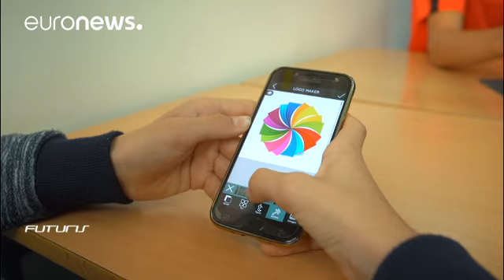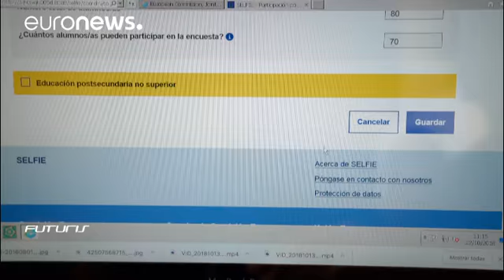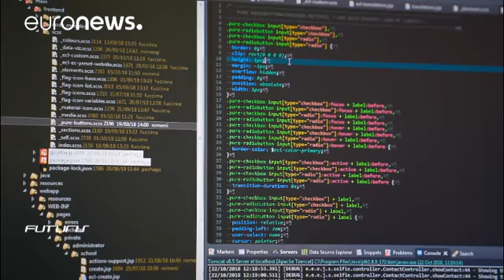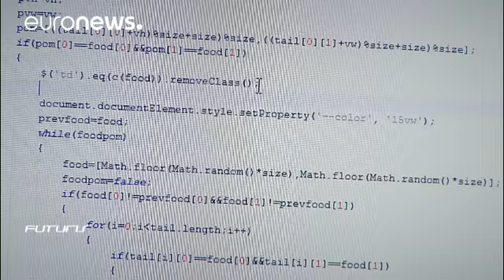الرقمية في أساليب التعليم و"سيلفي" لمساعدة المدارس الأوروبية... تعرفوا عليها…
يسعى الاتحاد الأوروبي لمساعدة المدارس على أساليب تربوية جديدة تعتمد على الروبوتات والأجهزة الالكترونية... اكتشفوا هذا الأسلوب الجديد في هذا التقرير...…